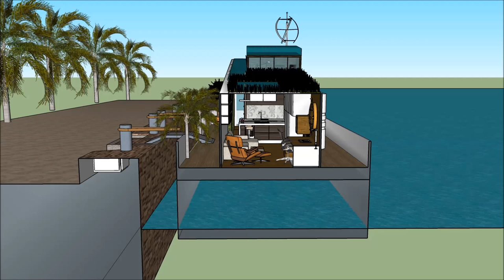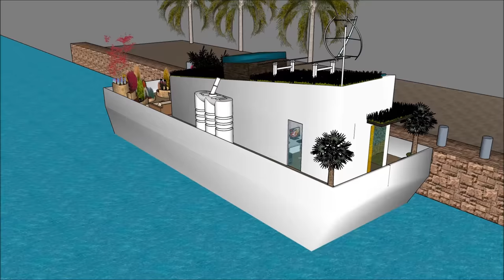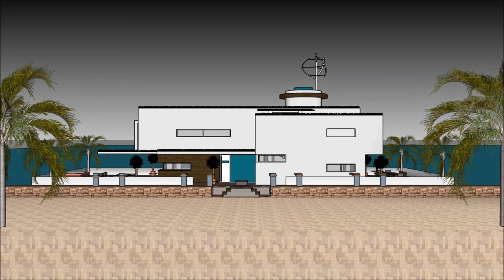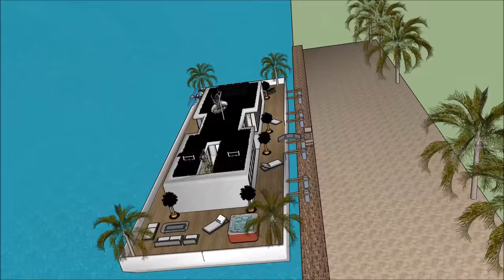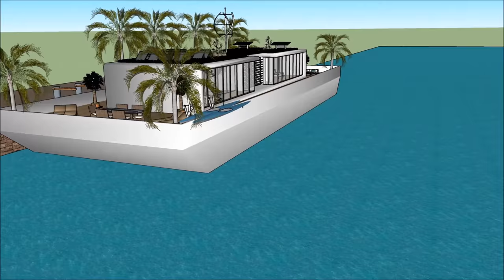NYtimes วิลล่าลอยน้ำ เรือนแพ บ้านลอยน้ำ คฤหาสน์ลอยน้ำ เรือยอชท์ ล่องเรือในเนปาล, ชาวดัตช์เรือบ้าน,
เรือ NYtimes วิลล่าลอยน้ำ เรือนแพ บ้านลอยน้ำ คฤหาสน์ลอยน้ำ  เรือยอชท์ ล่องเรือในเนปาล, ชาวดัตช์เรือบ้าน,  house ทำเพื่อรักษาคุณภาพชีวิต:

NYtimes วิลล่าลอยน้ำ เรือนแพ บ้านลอยน้ำ คฤหาสน์ลอยน้ำ  เรือยอชท์ ล่องเรือในเนปาล, ชาวดัตช์เรือบ้าน,  รวมเรือเรือ Extravagant Barge ออกแบบมาให้พร้อมสำหรับผู้ใช้ที่ฟุ่มเฟือยในการเช่าเรือบ้านเรือ

NYtimes วิลล่าลอยน้ำ เรือนแพ บ้านลอยน้ำ คฤหาสน์ลอยน้ำ  เรือยอชท์ ล่องเรือในเนปาล, ชาวดัตช์เรือบ้าน,  มีแผนระดับสามชั้นพร้อมห้องใต้ถุนซึ่งประกอบด้วยสิ่งอำนวยความสะดวกทั้งหมดที่จำเป็นสำหรับผู้เช่า บ้านเรือเรือมีการออกแบบที่ไม่ซ้ำกันในปัจจุบันร่วมสมัยที่มีคุณสมบัติสถาปัตยกรรมที่เป็นเอกลักษณ์ มีบริเวณที่นั่งเล่นพร้อมทิวทัศน์อันงดงามของอ่าว